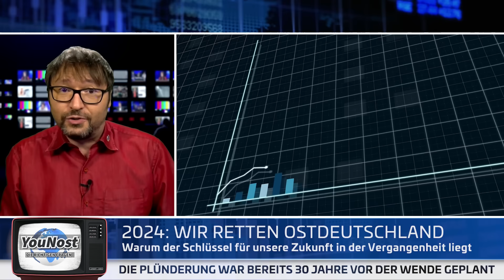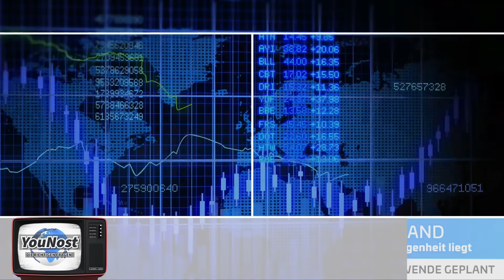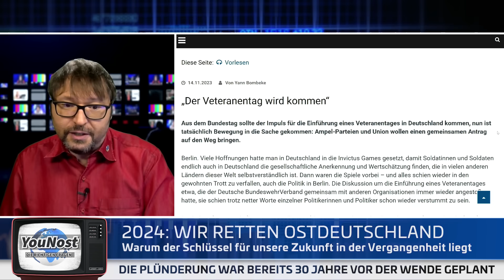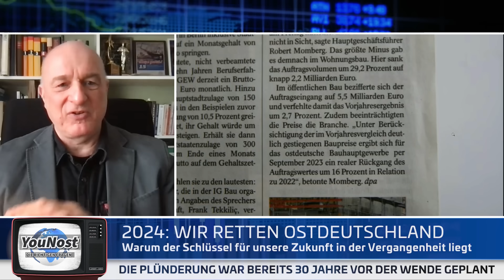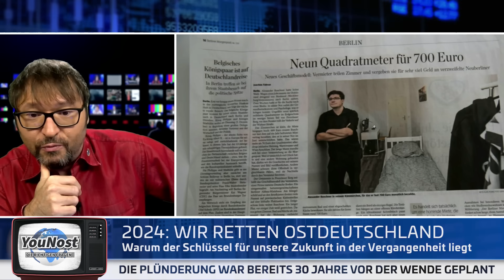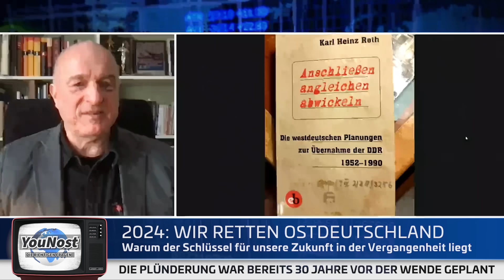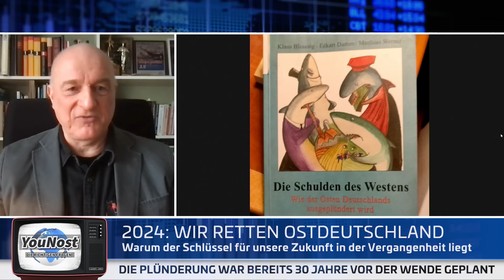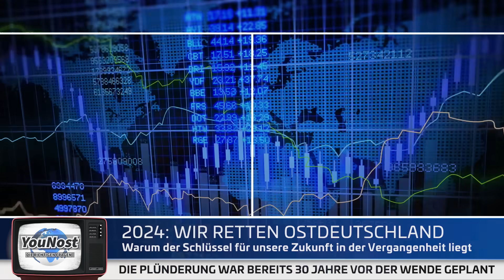2024 Wir retten Ostdeutschland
Unterstütze unsere Arbeit mit einem Abo auf http;//
Das Jahr 2024 - es hat begonnen, und anstelle von großen Vorhaben, die ein jedes Volk sich für eine goldene Zukunft ersehnt, plagen die Deutschen vor allem Sorgen über ihre inkompetente Bundesregierung.

Die Wirtschaft geht zugrunde, die Haushaltskassen sind leer und für wirkliche Zukunftsprojekte ist sowieso kein Geld da.

Alles hausgemachte Probleme des „Werte-Westens“, meint der Filmemacher Wilhelm Domke-Schulz.

Er schlägt eine Reihe von radikalen Maßnahmen vor, die zumindest den Osten Deutschlands wieder zu einem Ort machen sollen, der seinen Einwohnern Zukunftsperspektiven bietet.

Manche seiner Vorschläge sind sogar derart fundamentalkritisch, dass sich bestimmt auch der Verfassungsschutz für unsere heutige Sendung interessieren dürfte.